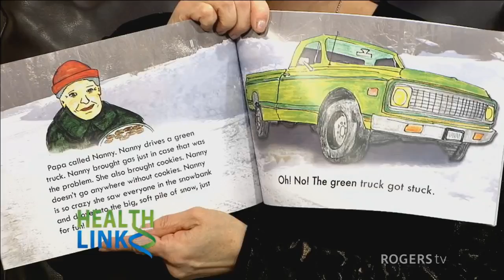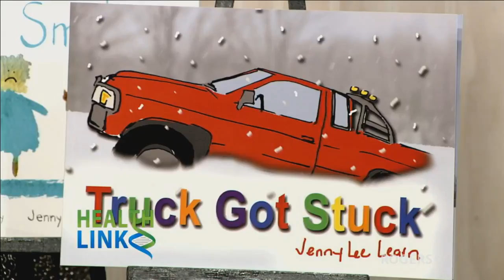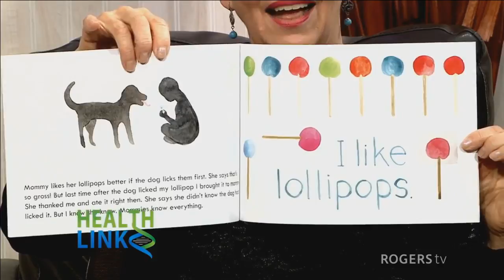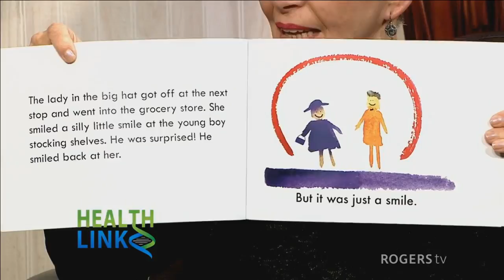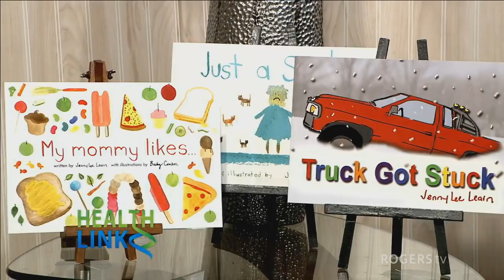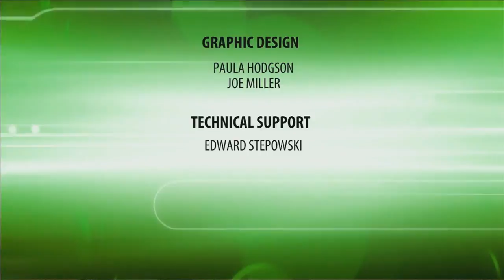Author Jenny Lee Learn on Health Link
Author Jenny Lee Learn talks about the positive health benefits of creative writing.